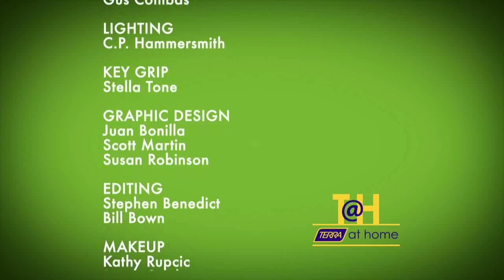TERRA @ Home Season 3 Show 40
This week we learn a little more about a very special part of Waterdown Community as we visit with Drummond House and Rescued and Restored be sure to join us. Just in time for New Years celebrations we stop by the LCBO and Gillian Love to get some fun cocktail ideas and responsible hosting tips. When we get back to the TERRA @ Home kitchen Chef Rachel makes a breakfast sandwich sure to please with a french influence. Enjoy the Croque Madame.